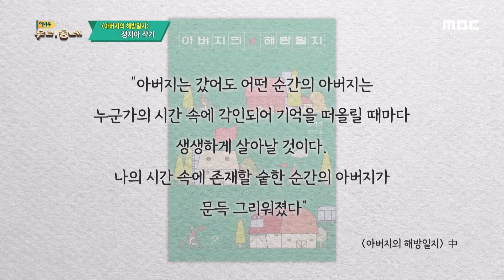‘아버지의 해방 일지’의 작가 정지아 | 어바웃우리동네 (2022.11.02.)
최근 화제작 소설 ‘아버지의 해방일지’ 정지아 작가  (정지아 소설가)